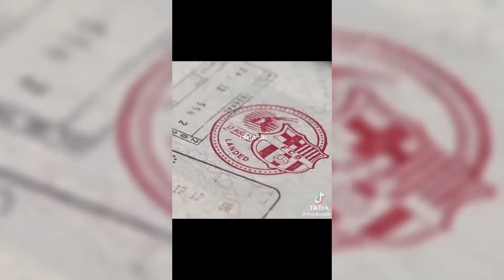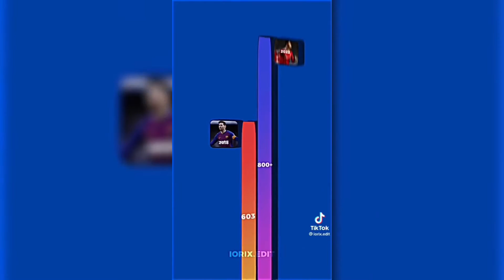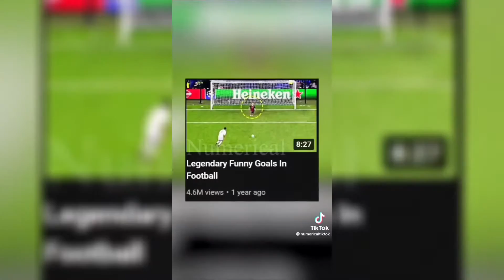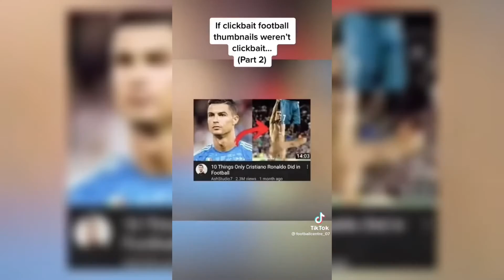Football Reels Compilation🔥 TikTok Football Reels 2022 #8